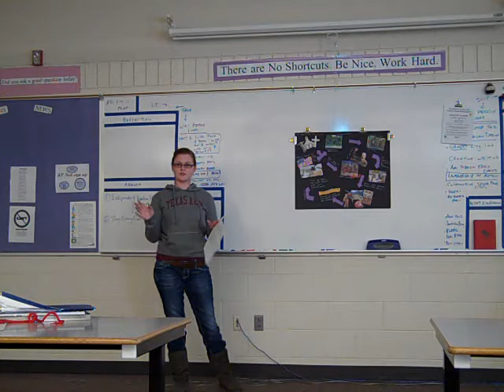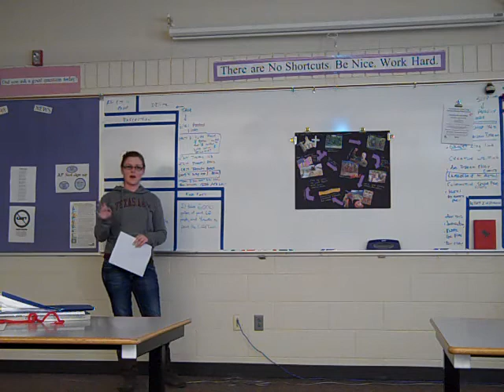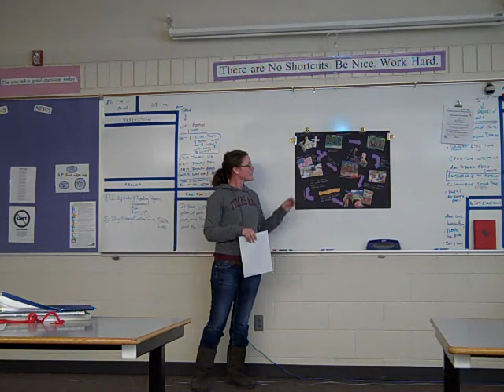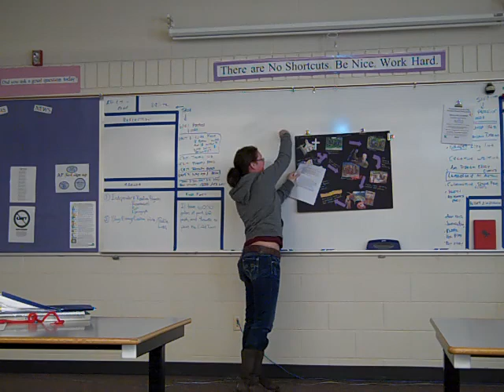The Cycle of Interference - Alissa R